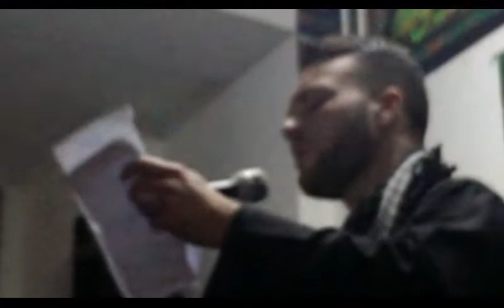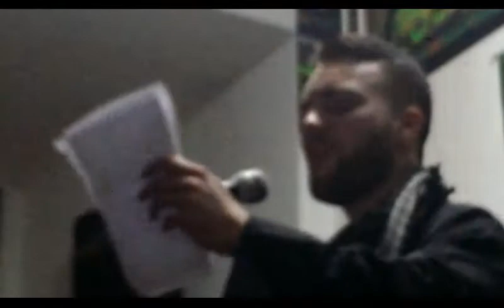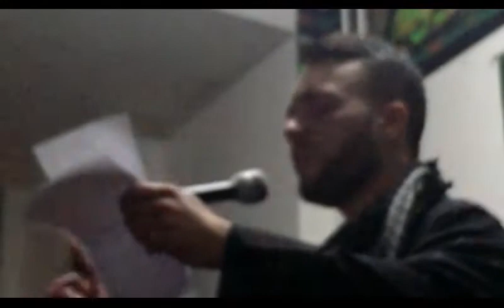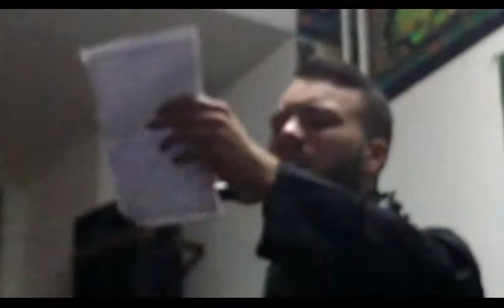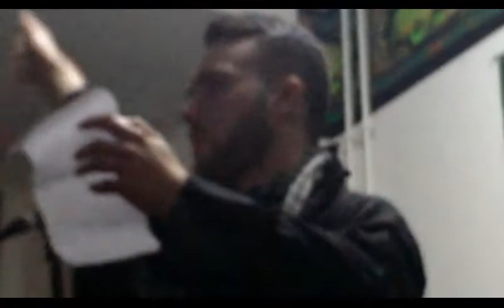Deutsche Latmiya für Imam Al Baqir as - Markaz Al Mujtaba (as), Berlin, den 12.10.13